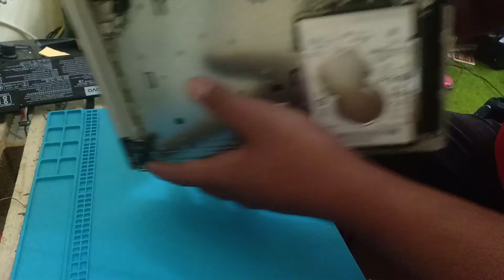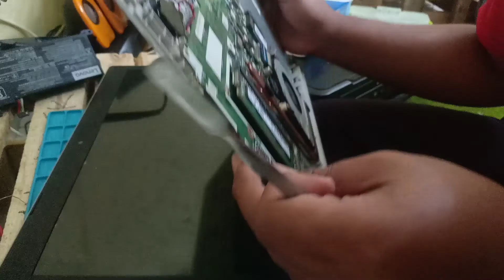Laptop mati total tapi lampu indikator charger nyala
ini adalah solusi untuk yang memiliki laptop dengan merk lenovo yang mana keyboard pada laptop terhubung dengan tombol power laptop mungkin ini salah satu solusi agar laptop kembali normal ! Laptop mati total tapi lampu indikator charger nyala
 Laptop Lenovo Ideaped 320 Solved

sekian semoga video ini dapat menjadi pembelajaran bagi kita semuanya